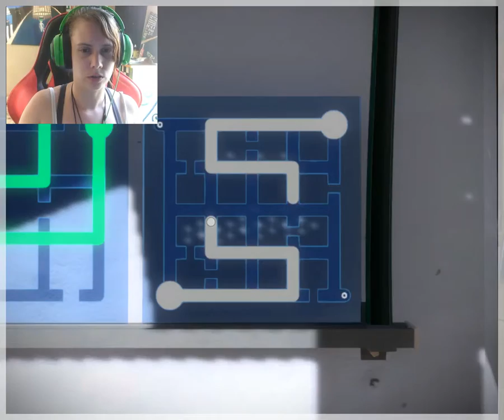The Witness - A nothing amazing puzzle game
I highly recommend this game to anyone who enjoys puzzle games.  It is an absolutely beautiful game and the different kinds of puzzles make for a all around great game.